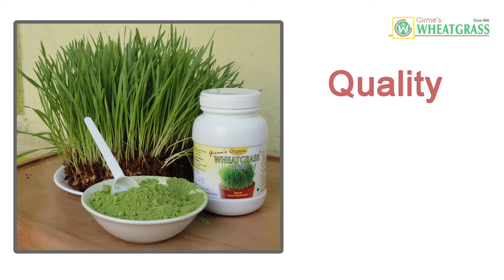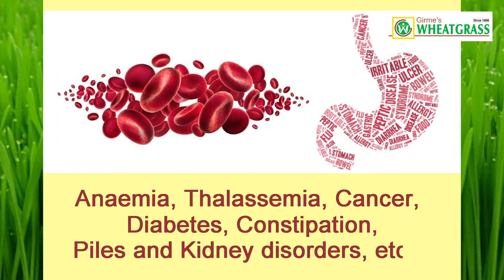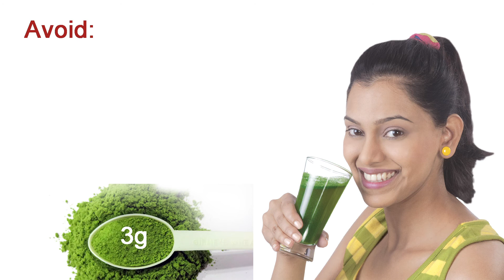व्हिटग्रास (गव्हांकूर) पाऊडरचे फायदे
in Marathi (02:27 mins)
by Girme's Wheatgrass -
Manufacturer of organic Wheatgrass Powder.
This video shows company & product details.

Wheatgrass Powder - Benefits or helps in:
- Detoxification
- Liver detox
- Increase Hb count
- Alkaline pH balance
- Boost Immunity
- Reproductive health
- Energy booster
- Anti cancer
- Reduce inflammation
- Anti ageing
- Cholesterol control
- Sugar control
- Heal wounds
- Weight loss
- Skin & muscle tone

Wheatgrass Powder:
- Best amongst all natural health product:
- Multipurpose use and safe for all age groups
- Convenient, economical and efficient.
- Easy to use from anywhere, anytime
- Nature Cure concept products

Presented by:
Girme’s Wheatgrass,